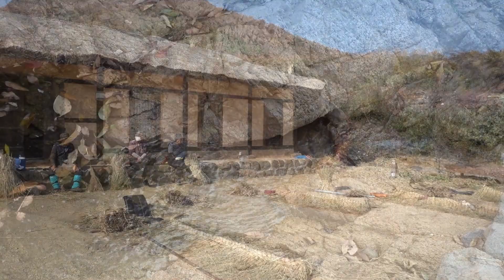고향추억 .고성 왕곡마을 . Folk Village Goseong Wanggok Village.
가고 싶은 곳, 그리운 고향
고향의 추억... 가을추수, 익어가는 감.정미소. 토담길.시냇물..
영상으로 감상하시기 바랍니다.
고성왕곡민속마을에서..